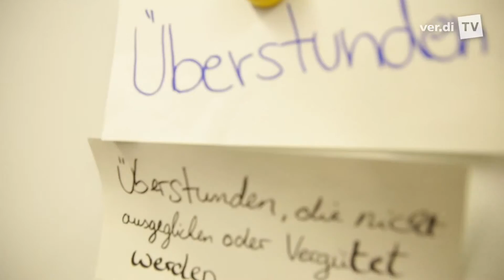"Besser abschneiden" bei den Friseurazubis in Hamburg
Wir wollen besser abschneiden. Und zwar im wahrsten Sinne des Wortes. Doch dafür muss sich einiges ändern. Und das geht nur gemeinsam. Wir brauchen mindestens 3.000 Auszubildende, die sich mit uns organisieren, um unsere Ausbildungsbedingungen zu verbessern.